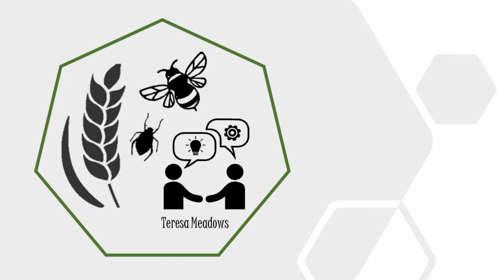It's all in the detail - Mastermind Learnings with Ian Metson (Series 1, Episode 1)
Hear from Ian Metson, Essex farmer and hedging business owner, about his experiences and learnings from taking part in the first UK agricultural Mastermind group.

Find out what a Mastermind group is all about, practices to improve time management, profitability and tips on to move your business to the next level.